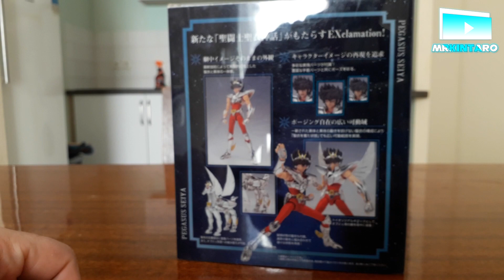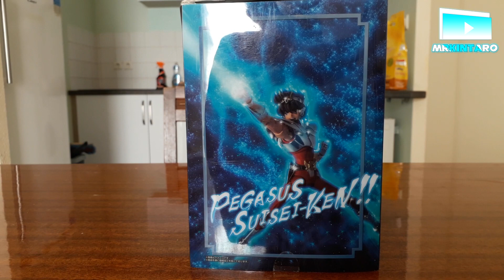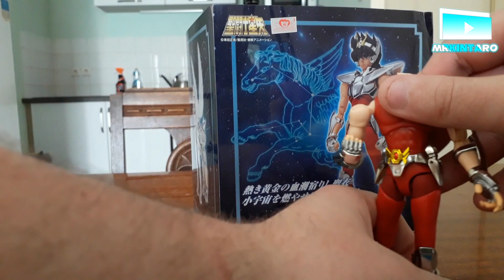La collection de Kiki #01: Seiya V2 EX Review!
Voici un tout nouveau format de vidéo ou je vais vous présenté ma collection de figurine avec des review, Décors et autres^^

Première review sur la figurine de Pégase V2 EX que j'ai l'honneur de vous présenté dans cette vidéo.

Vue que c'est ma première vidéo de se genre, je suis ouvert à toute critique et aide pour m'amélioré^^

● ─── LIENS UTILES ●